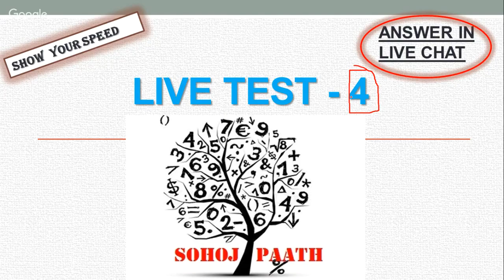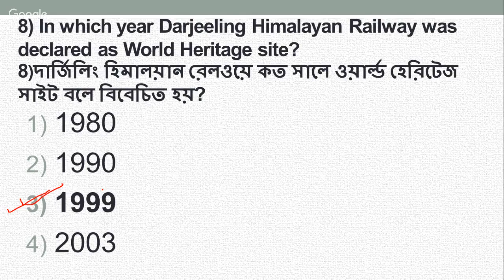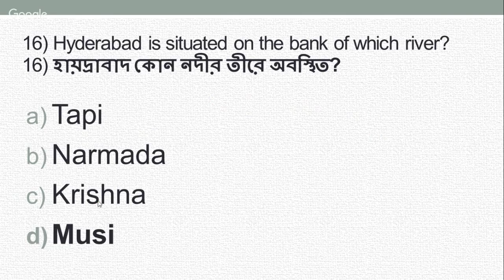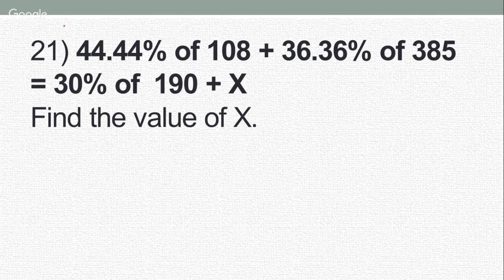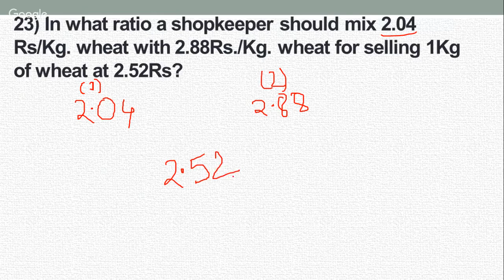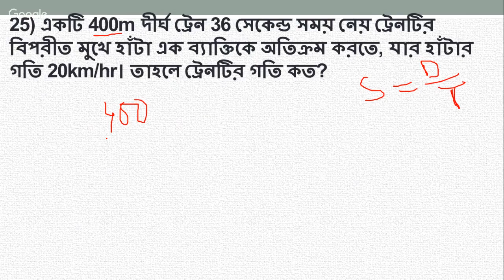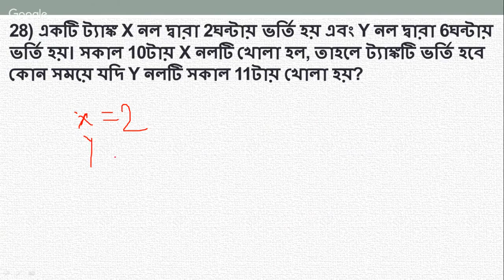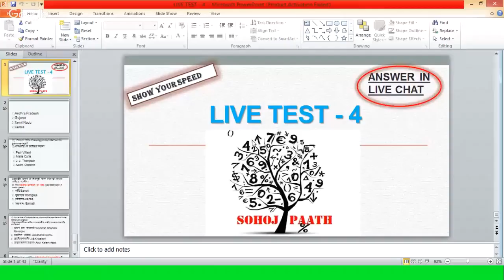WBPSC MISCELLANEOUS EXPECTED QUESTIONS I LIVE TEST-4 I SPECIAL NIGHT CLASS I SOHOJ PAATH I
This is a Live test for WBPSC MISCELLANEOUS exam and various exams like SSC CHSL, SSC CGL and WBPSC exams.